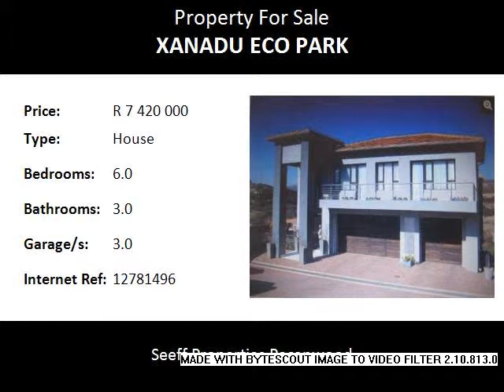6.0 Bedroom House For Sale in Xanadu Eco Park, Hartbeespoort, South Africa for ZAR R 7 420 000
Bedrooms: 6.0
Bathrooms: 3.0
Garages: 3.0
Price: R 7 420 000

Property Description:

View View!!!

Upmarket 6 bedroom house that allows extremely comfortable entertaining capabilities on the first floor where a huge open plan kitchen, dining room, lounge, TV room and bar area opens up onto a spacious balcony. The balcony offers a view over the Xanadu wetland area and internal dams as well as the Magalies Mountains. On the north side it opens up onto a small cosy garden with a Jacuzzi.
The ground floor offers 3 bedrooms, 2 bathrooms, one en-suite with a kitchenette and opens up onto a patio. The second floor also has 3 bedrooms, 2 bathrooms, one en-suite and opens up onto a balcony with similar uninterrupted views as the ground floor. 2 x 10,000 Litre water tanks and a generator ensure a permanent supply of water and power to the house. Come and live your dream in this beautiful house.